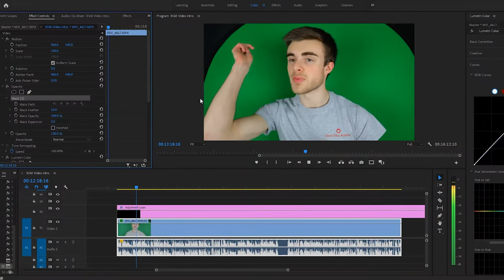Welcome to Red Sky Media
Hi Everyone,

It's been nearly 2 years since we turned this channel into the official home of Red Sky Media.

It was an odd start and it has certainly taken us some time. In order for us to realise and decide on what type of content we want to create on here, yet we are so grateful to every single one of you, who has subscribed or viewed and liked any of our videos, throughout this time.

We now feel we are in a position where we really know the direction of what we want this channel to be. We have so many amazing memories already, and we are so excited for the future, and everything that we want to continue to make for this channel.

From all of us at Red Sky Media, thank you and here's to the future!

The Red Sky Media Team

Finally, a special thank you to everyone below, who has made this and so many other projects possible over the last year! It has been a pleasure working with you all: